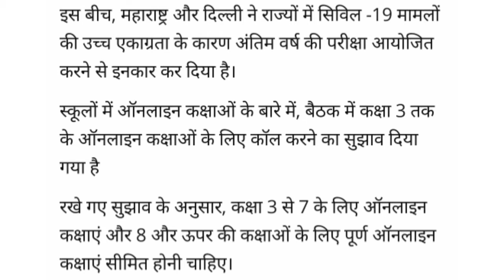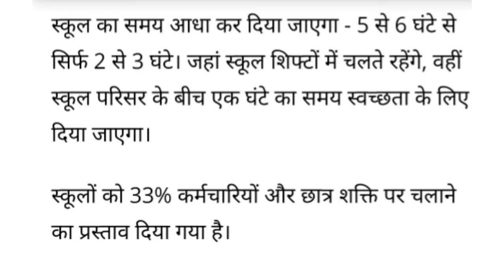आ गया स्कूल/ कॉलेज/कोचिंग खुलने का फाइनल दिनांक |Scool-College Re Open date 2020|Board Exam 2021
School kab khulenge school ke Vishay Mein Sarkar ki kya Niti hai kaun kaun se Rajya Mein Kab Se school kholne ki vah ki hai Kyunki school school sakte hain unke Rajesh yogya ki Shayad kis mahine Mein School khul jaenge